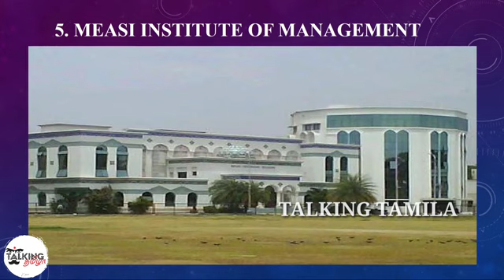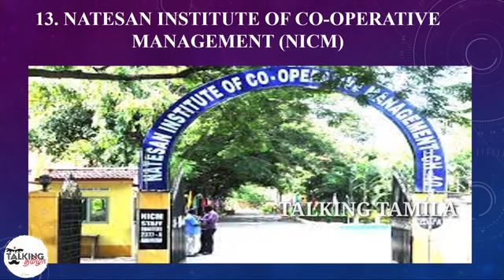TANCET 2024 || TOP 10 MBA COLLEGES IN CHENNAI || TOP MBA ARTS COLLEGES || ‎‎@talkingtamila